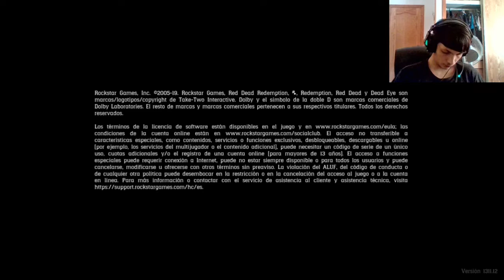actualización 1.20 día 31/07/2020 Red Dead Online (NATURALISTA) 27